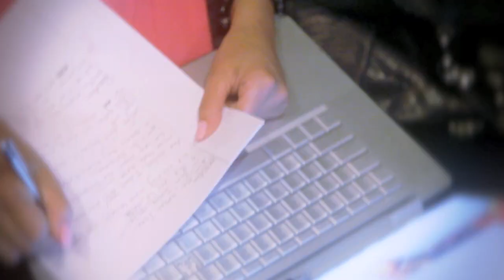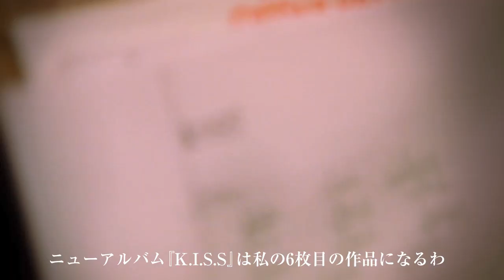MYA "K.I.S.S." Album Trailer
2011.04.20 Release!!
New Album "K.I.S.S."Album Trailer

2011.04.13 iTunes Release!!